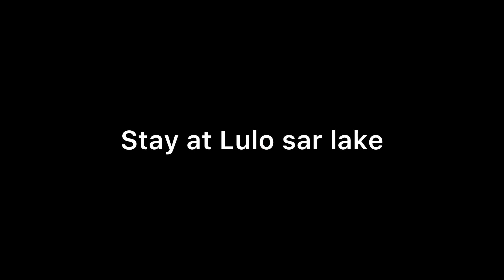Naran || Babusar Top || travel with ZOEE